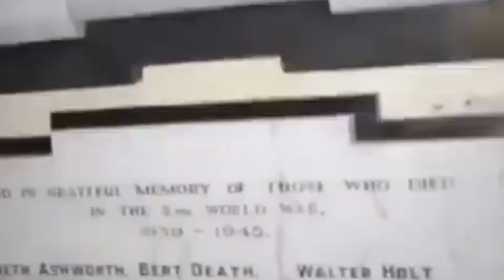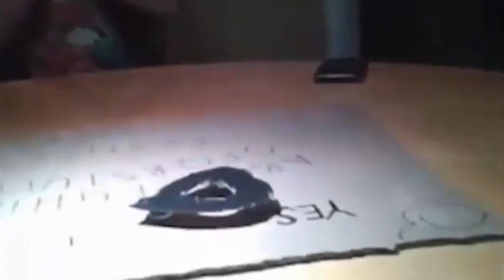DÜNYANIN EN GİZEMLİ PARANORMAL OLAYLARI!!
Bugün sizlerle kameraya yakalanmış hayalet görüntüsünü paylaşacagım. Gizem dolu bu hayalet videoları oldukça tüyler ürpertici. Ancak gerçek ya da sahte, buna siz karar vereceksiniz. Tam ekran yapın, arkanıza yaslanın ve korkmaya hazır olun

DİYER PAYLAŞIMLARIMADA GÖZ ATMAK İSTERSENİZ